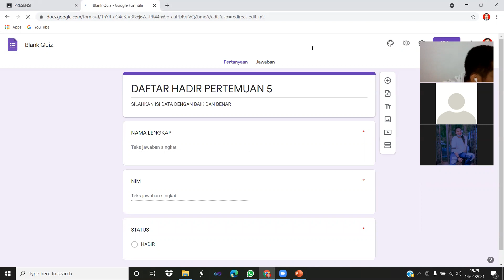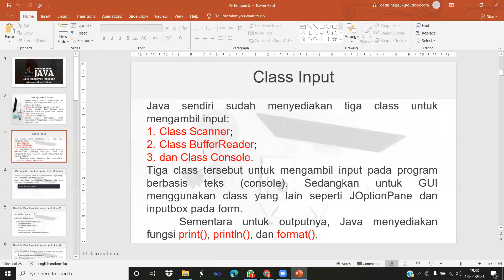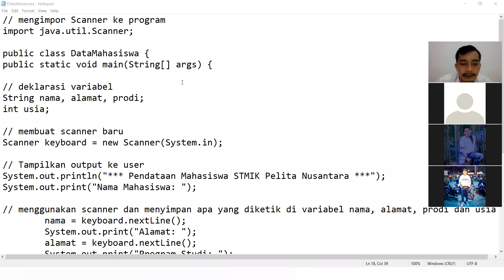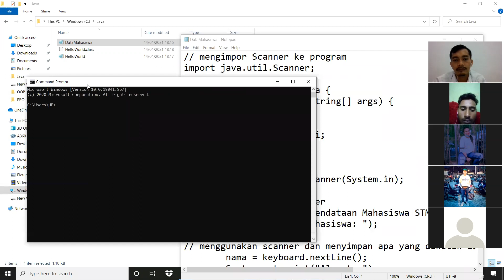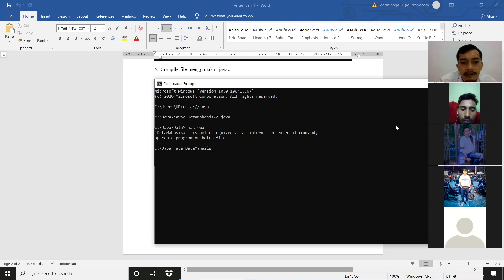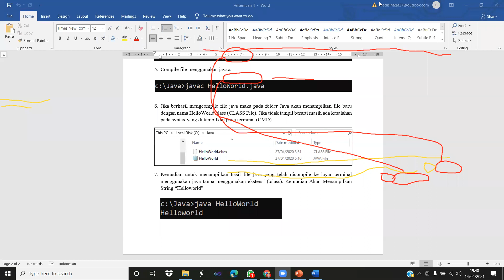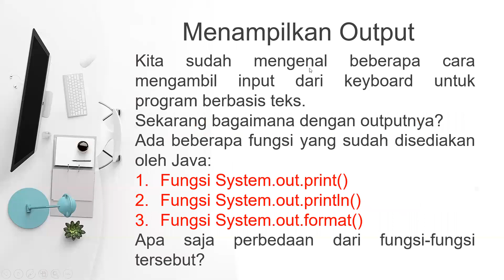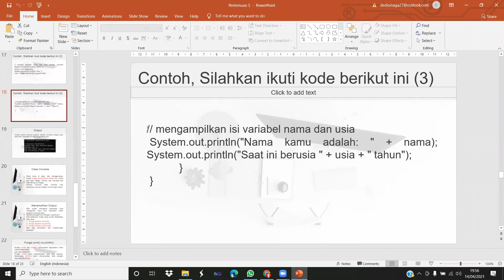Konsep inheritance, Konsep encapsulation, (Rabu, 19.10)